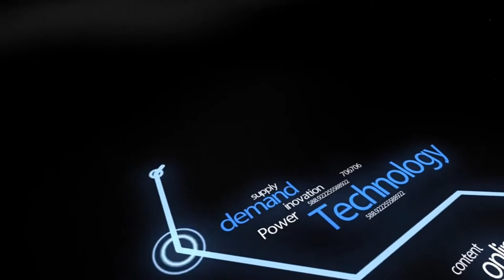Best intro technical Vaibhav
About : Technical vaibhav  is a YouTube Channel, where you will find technological videos in Hindi, New Video is Posted Everyday :)